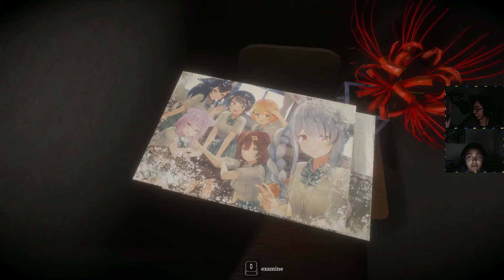Don't DO it Noooo!! [Hololive error] pt2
Time to play hololive error lets see how scared we get.
fun time for a painting